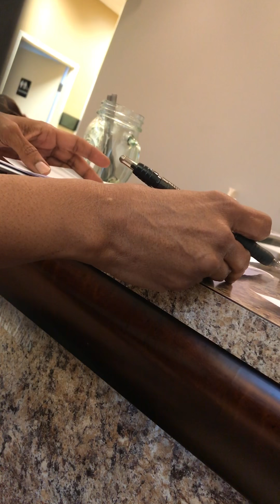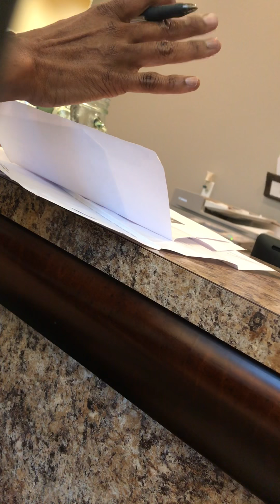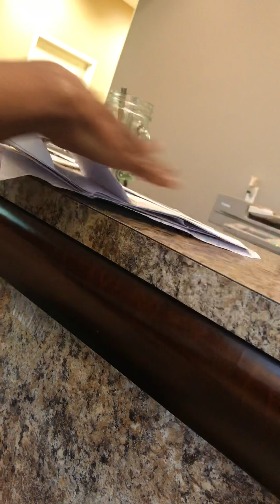May 29, 2018